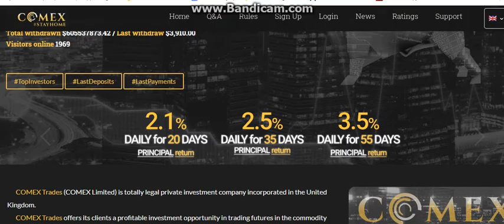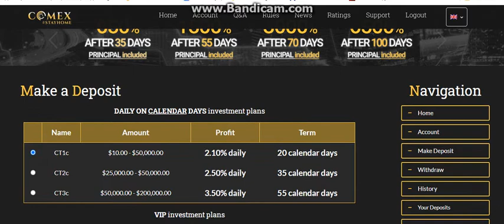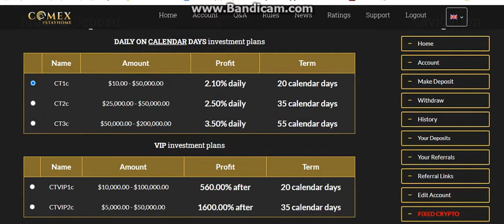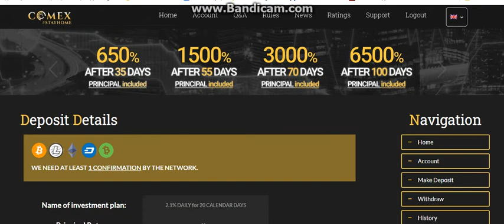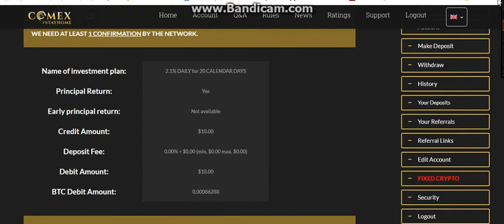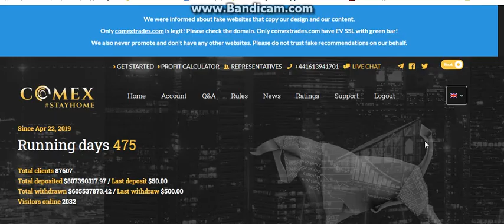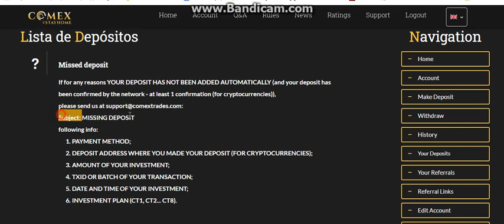Legit HYIP with minimum 2.1% Daily Profit Investment Site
Other LEGIT and PAYING HYIPs/Investment Platforms:
EXBOND (Min Invest $10/Min. Withdraw $3)
UNLMTEDHASH (Min. Invest $10, No Min. Withdrawal)

IF YOU WANT TO EARN BITCOINS WHILE SURFING INTERNET OR BROWSING THE WEB,

If you want a legit trading site and crypto wallet, you can register here:
(to get $50 USD )

CURRENTLY SCAM SITES:
Mining-up.com
Bitgains.io
Viabit.io
Zeida
FaucetBCH
Bitavatar.club
freemining.club
Bitspeed
Minezone.io
Minecenter
Miningstar
Maxes.Pro